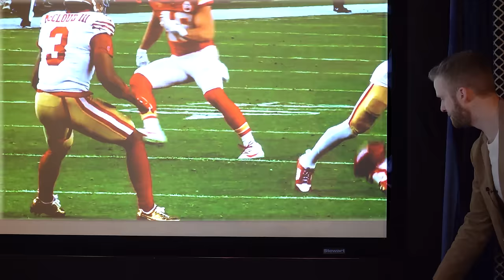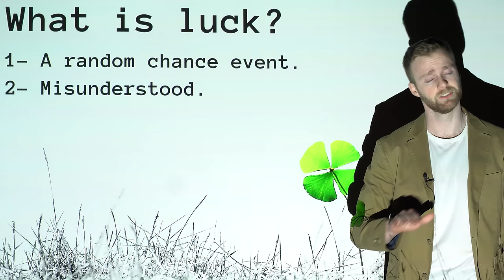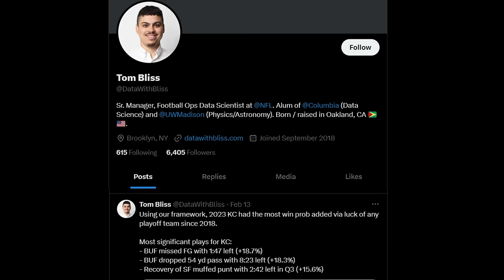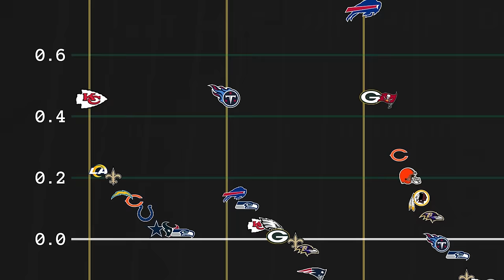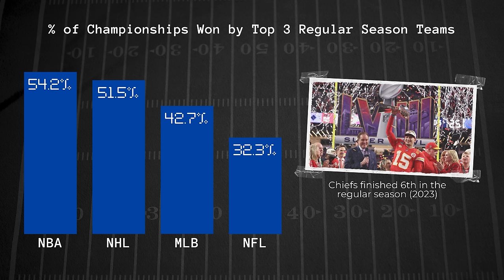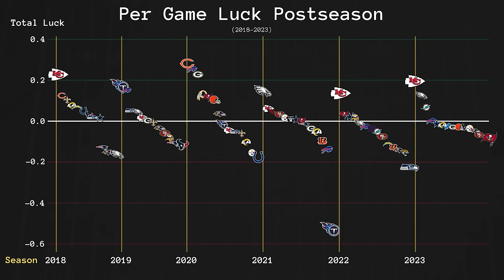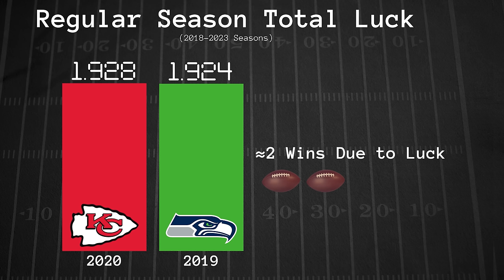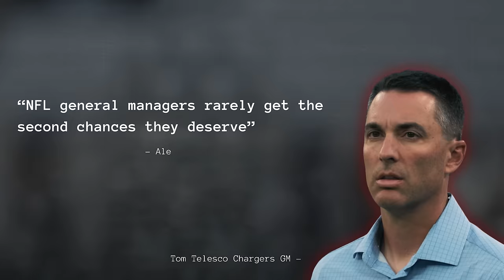We Measured "Luck" in the NFL. It’s a BIG deal.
What role does luck play in football? In sports?

First, we need to figure out how we can measure “luck”…if we can measure it, then we can examine it.

Michael Mauboussin has done some research on this very topic…laying out the different sports from “Skill” to “Luck”. However, this isn’t the main fixation of this video…instead, we focus in on the role of luck in football. Specifically, it’s impact on winning, and losing.

First, we wanted to quantify “luck”. I want to thank Tom Bliss of the NFL for his help with this, as he provided me with a basic framework - four “luck” components that are essentially chance events.

Using these components, we can calculate their effects on win-probability-added (WPA). This allows us to see who has been lucky…and who has been unlucky.

I also want to thank Ben Baldwin for his time and help in connecting me to Tom…Ben does a wonderful job breaking down the world of football, and (just like Tom) is worth a follow.

00:00 Was this Luck?
00:48 Luck in Football, and Sports
04:19 Quantifying Luck in Football
07:13 Luck in the Postseason
11:30 Luck in the Regular Season